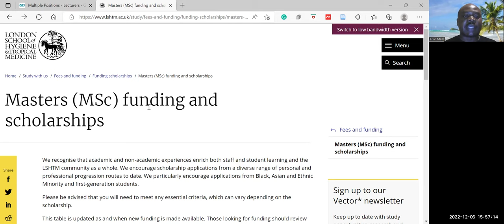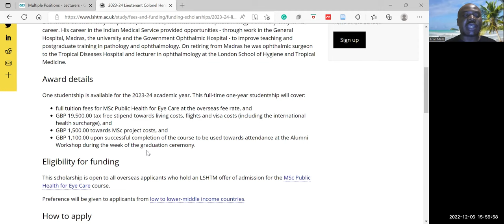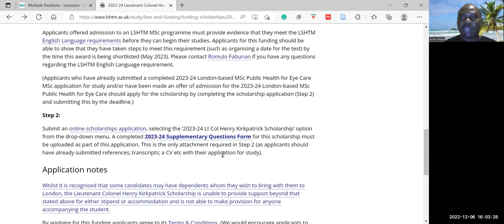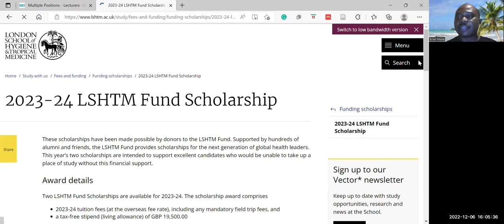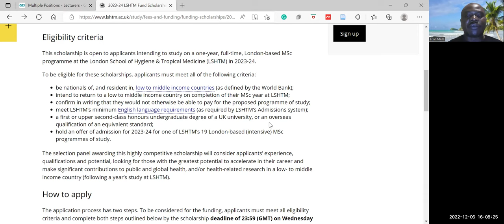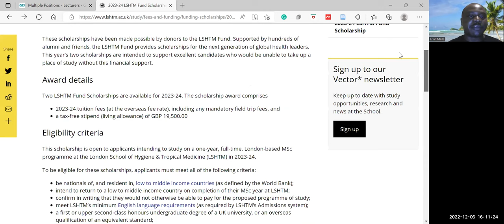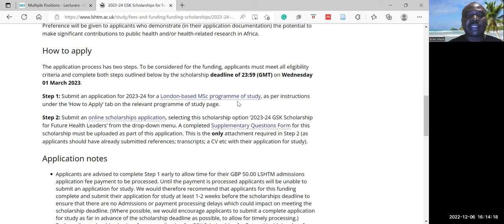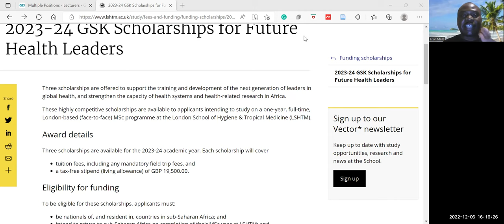London School of Hygiene and Tropical Medicine Masters Programs//Full Tuition// Living Expenses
Here you will learn about three full funding opportunities at the London School of Hygiene and Tropical Medicine for the Master of Science Programmes.
Scholarship Opportunites:

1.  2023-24 Lieutenant Colonel Henry Kirkpatrick Scholarship
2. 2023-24 LSHTM Fund Scholarship
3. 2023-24 GSK Scholarships for Future Health Leaders